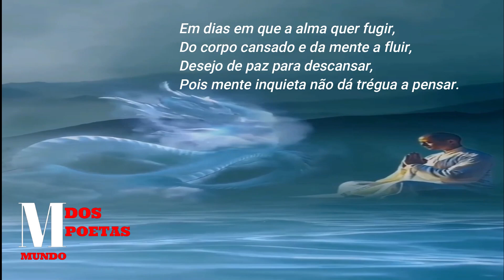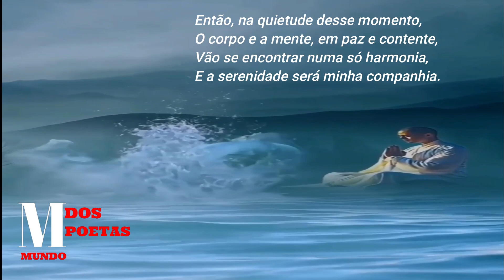Poema Eu só queria poder fugir,do meu corpo e da minha mente Autor Carlos Calvisio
Poema narrado do Autor Carlos Calvisio
Sertãozinho SP.